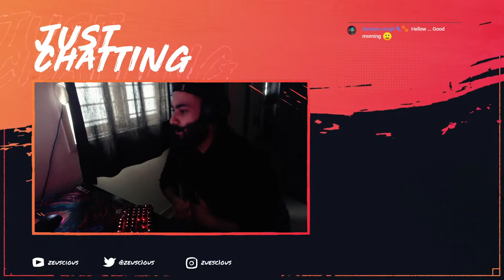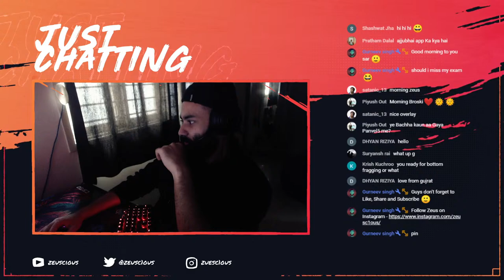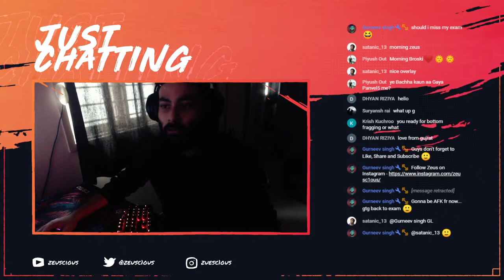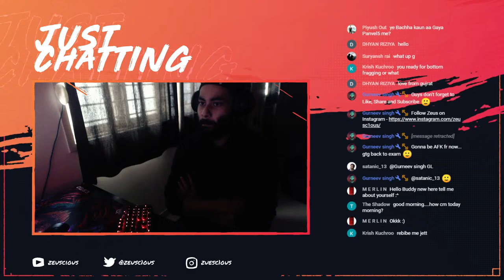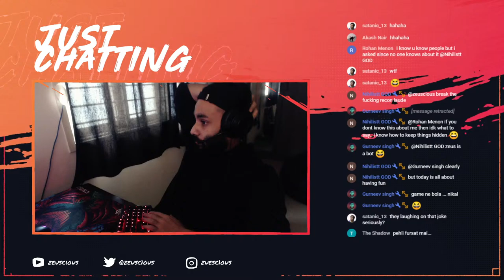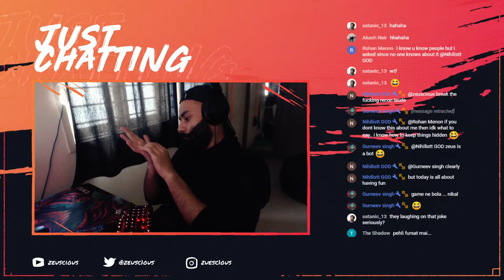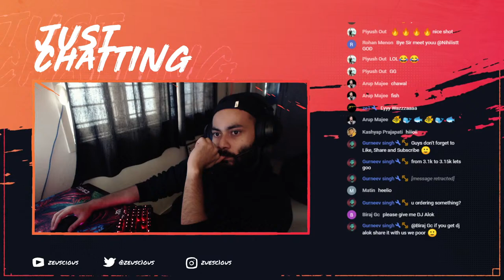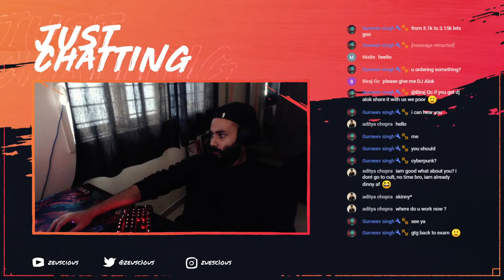Valorant India with @TotalGaming093 | Teaching basics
***TOP DONATORS***

1. Gagandeep - Rs. 22400
2. Paresh Tendulkar - Rs. 9700
3. Prateek (Nihilist) - Rs. 4000
4. Shobith Rai (Tb0ne) - Rs.5500
5. Sabyasachi Das - Rs. 2000
6. Siddarth Bandari - Rs. 1899

Headphones: Turtle Beach Elite Pro Gaming
Mouse: Razer Viper Mini
Keyboard: HyperX Alloy Mechanical Keyboard MX Cherry Red.
Mouse Pad: Qck+ HyperBeast edition
Primary Display: LG 24GM79 144hz Gaming Monitor
Secondary Display: BenQ 21.5 inch LED Backlit LCD - RL2240HE
Webcam: Logitech HD Pro Webcam C920

Motherboard: ASUS PRIME X370-PRO Socket AM4 Motherboard
CPU: AMD RYZEN 7 1700X 3.4 GHz with MASTERLIQUID LITE 120 Cooler
GPU: Zotac Geforce GTX 1070 8GB GDDR5 Graphic Card
RAM: G.Skill Trident Z RGB 3000MHz 16GB DDR4 LED RAM
PSU: Antec TruePower Classic series TP-750C
CASE: NZXT S340 Elite Matte Black
HDD: 1TB
SSD: 256 GB